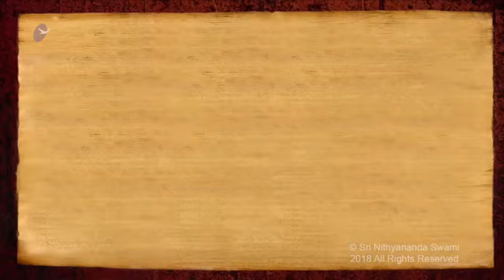Nithyananda Yoga at the beach - Sharing From Bali IA